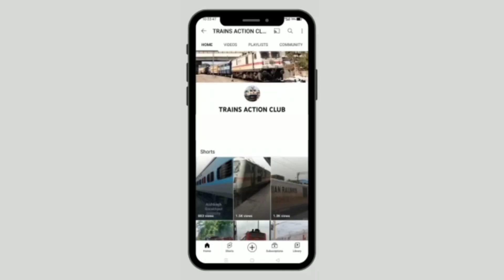15007 Varanasi City Lucknow Junction Krishak Express- मेगा ब्लॉक के दौरान धीमी गति से निकली कृषक